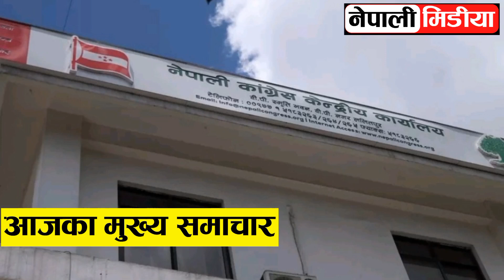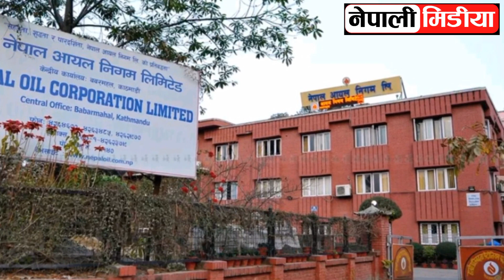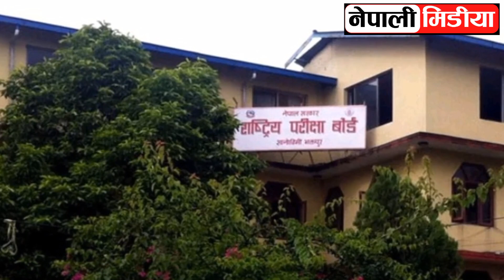Harpal khabar tv 🔴 nepali news | aaja ka mukhya samachar,nepali samachar live